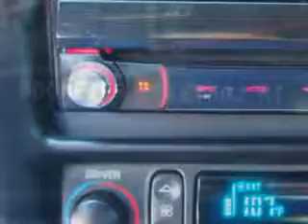2004 Chevrolet Corvette Fantasy Auto Sales Inc Phoenix, AZ 85020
MILES: 67,831
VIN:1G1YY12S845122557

9102 N. 7th Street